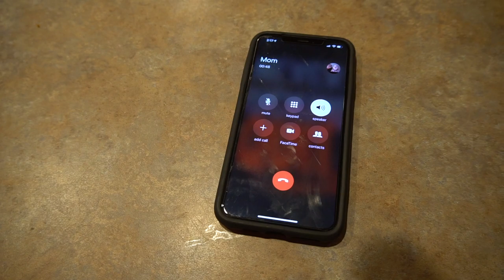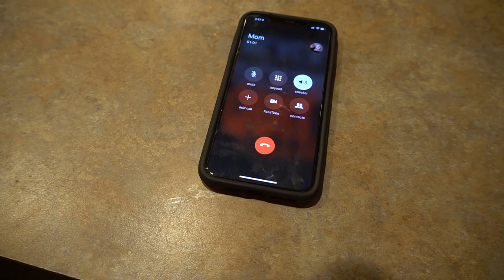Going Through The Same Drive Thru 1,000 Times (Impossible Food Challenge)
In this drive thru roulette food challenge I Jeff Saxton let the person in front of me decide what i eat! This McDonalds food challenge is impossible.

Twitch.Tv: @JeffSaxtonVlogs

WHATS UP!!!